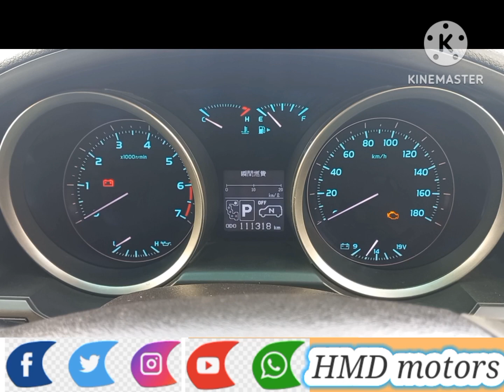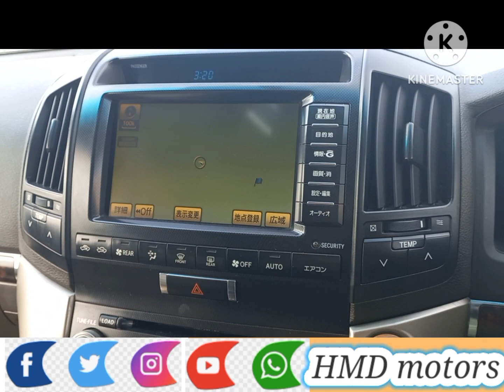Toyota Zx landcures model 2018 perwhite color Sunroof Option fresh car pong light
Chaman Boader
Non custom

{type your most important promotion} In this video, I’ll show you {video title}. Enjoy! {merch URL} 🎙️Listen to my podcast: {podcast URL} Join my Patreon Channel: {patreon URL} 📸Add me on Instagram: {Instagram URL} 🐦Add me on Twitter: {Twitter URL} 📕Add me on Facebook: {Facebook URL} 👻Add me on Snapchat: {Snapchat URL} 🧑‍💼Add me on LinkedIn: {LinkedIn URL} ABOUT MY CHANNEL: {Describe your channel} (OPTIONAL) PS: Some of the links in this description are affiliate links that I get a kickback from 😜